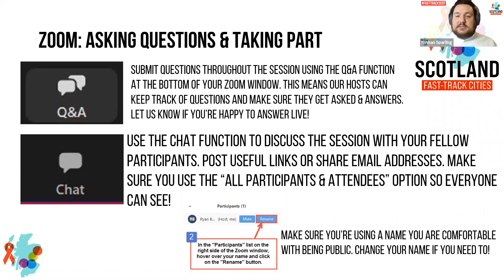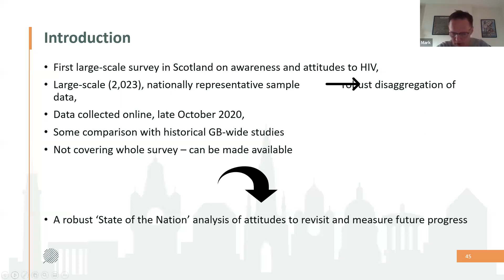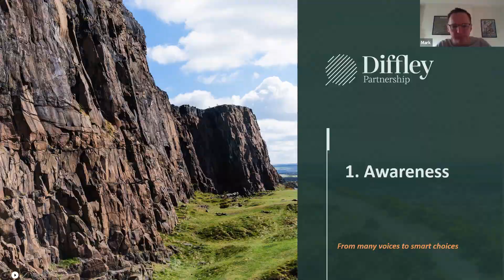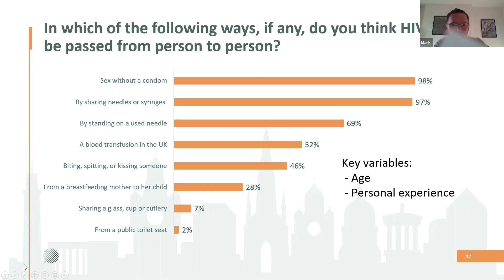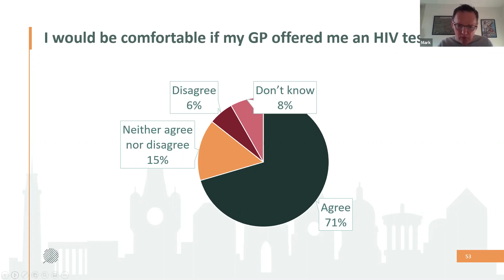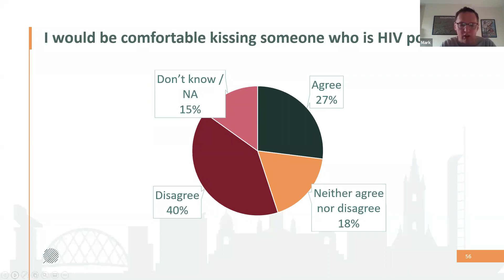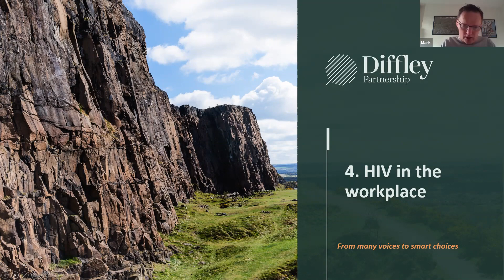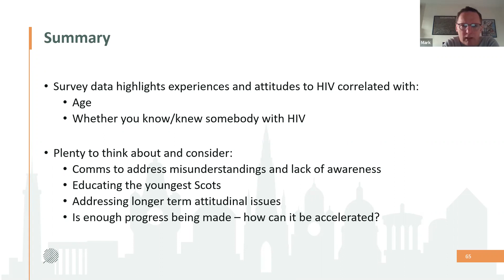Fast-Tracking Scotland: Launch of the Public Attitudes to HIV Report